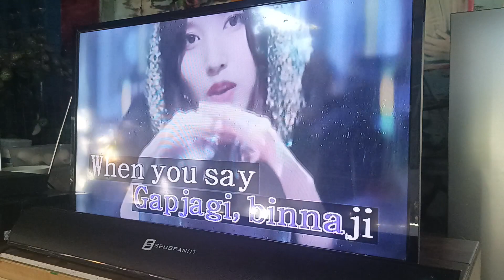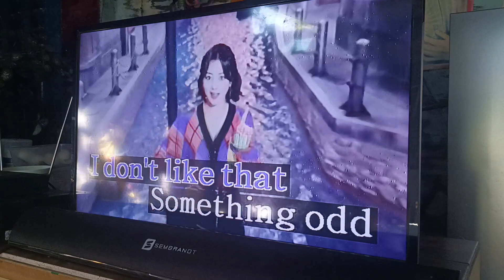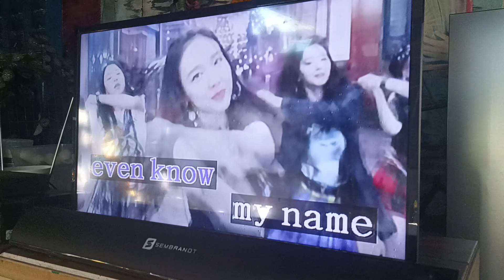Super Shy - NewJeans (Karaoke Cover) HD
**Camera Used: OPPO Reno 8T**
Karaoke Player Used: Platinum T-40S+ Kapitan 2 Ver 1.5